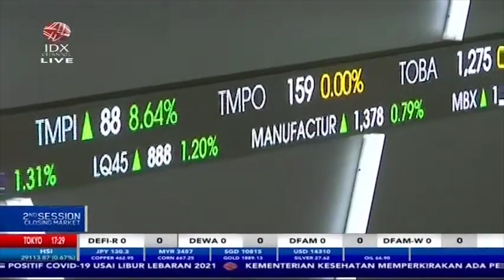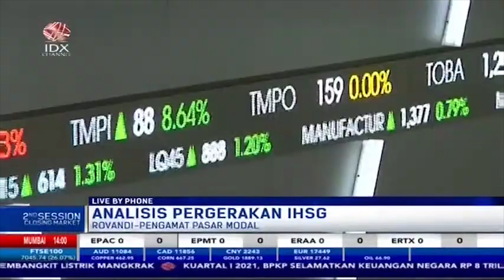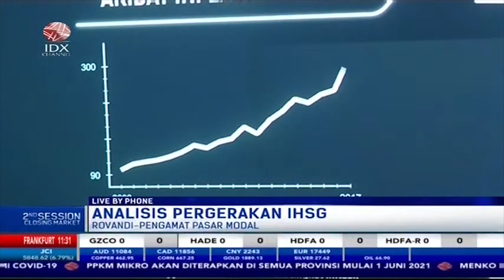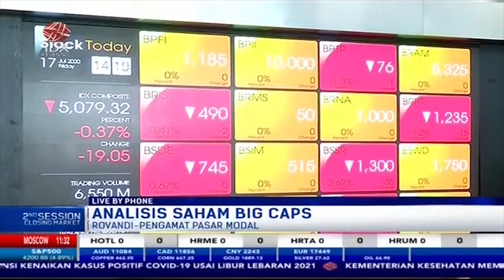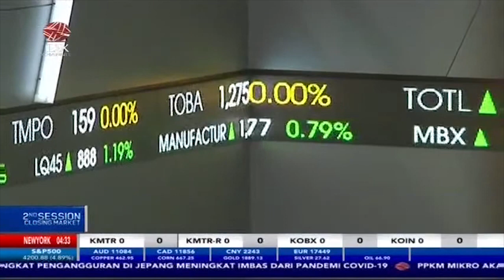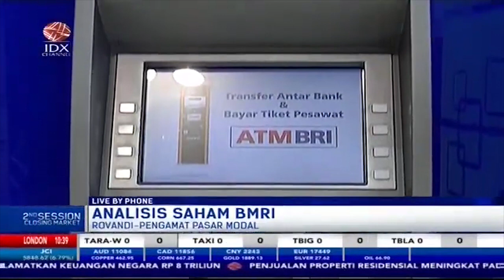Investor! Yuk Simak Analisis Pergerakan IHSG